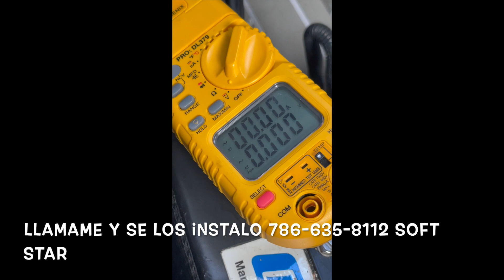new softstar RV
softstar RV que quieran comprar en amazon hagan un click en los links y los lleva a su cuenta ✌️rapala fillet glove rapala 40 magnum